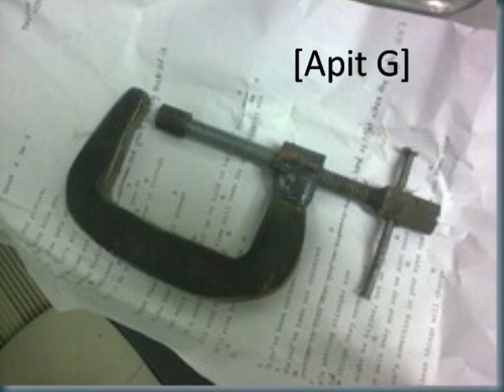Video untuk teknologi pendidikan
Video i made for Education Technologies subject
Song - Nagisa Farewell
Credit : Shinji Orito, Magome Togoshi, Jun Maeda
Video Credit = CineAd, Armageddon and 24